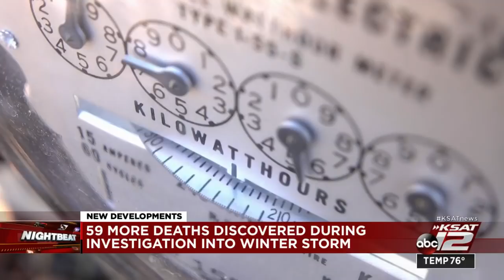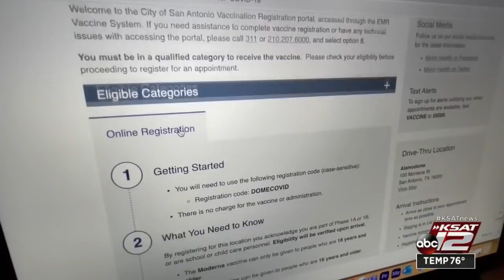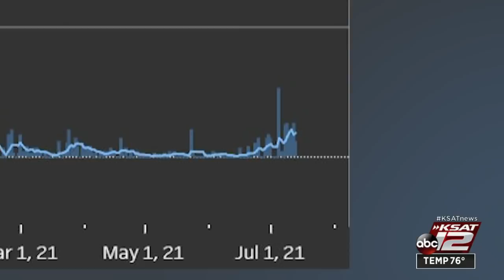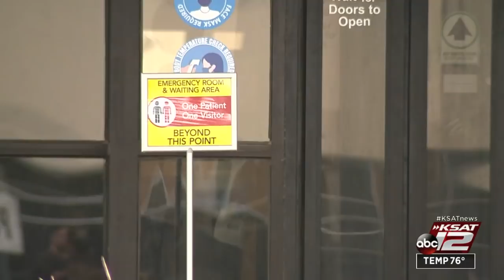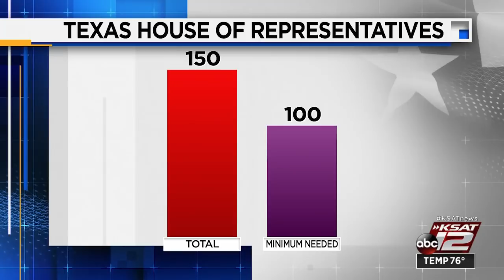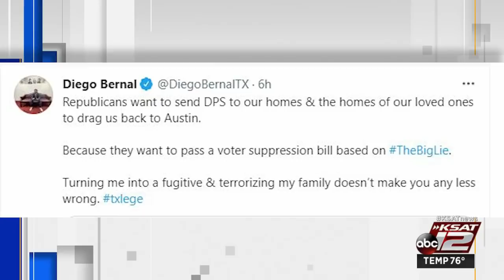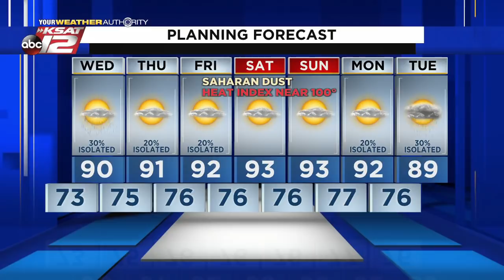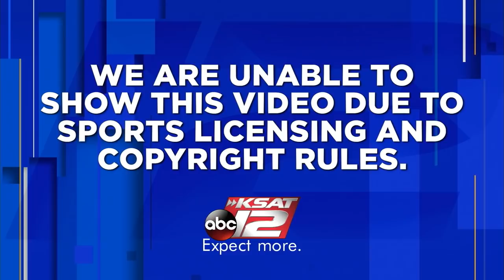KSAT 12 News Nightbeat : Jul 13, 2021